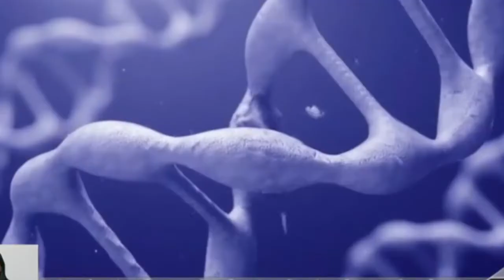Վերջին 24 ժամվա ընթացքում աշխարհում գրանցվել է կորոնավիրուսով վարակման 31,1 միլիոն դեպք